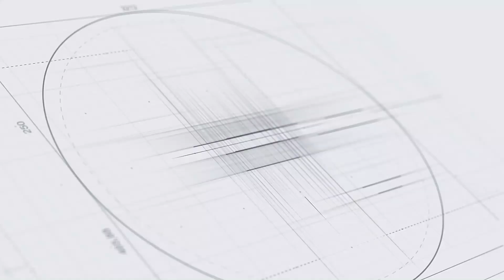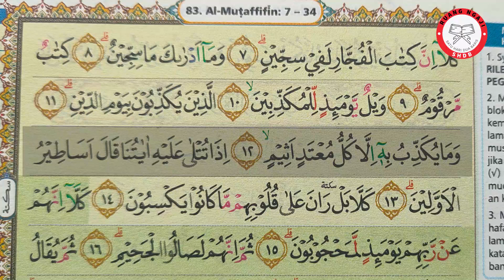SHDB - Juz 30 Al-mutaffifin Baris 5-6